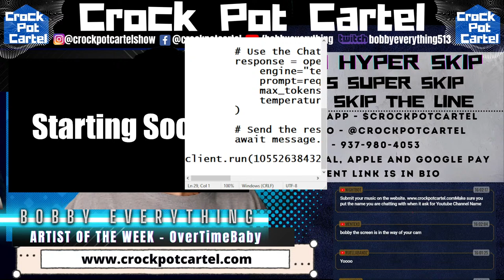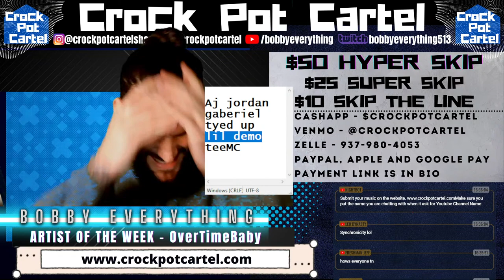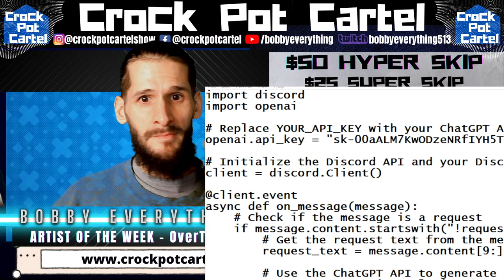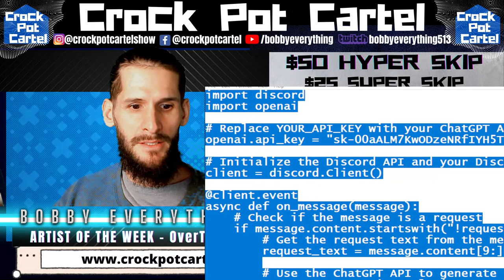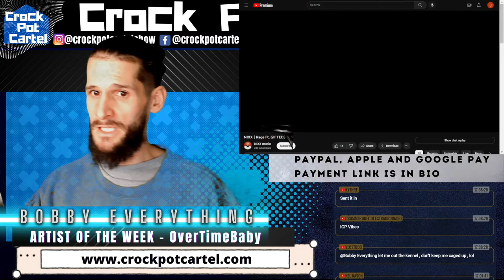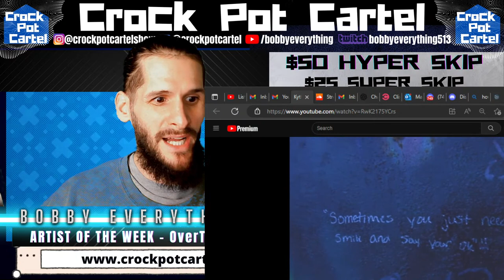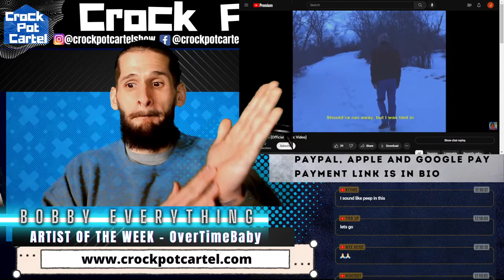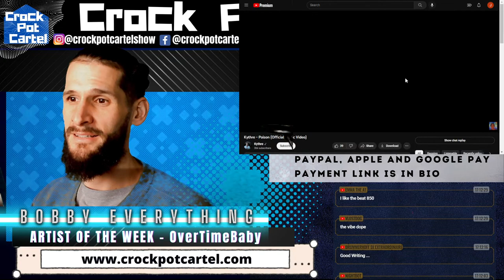Listening to YOUR Music Live - Crock Pot Cartel Show - Live MUSIC REVIEW SHOW - FREE MUSIC REACTIONS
Tonight we are doing a live music review show. and we are giving a $100 cash prize to best song of the night and also giving on lucky artist a microphone.

$50 Hyper Skip (Gets Played before Super Skips and gets EXCLUSIVE WRITTEN INTERVIEW on our OFFICIAL WEBSITE. Comes with Promo Pack that includes IG STORY POST, FB STORY POST, BLOG POST. Also comes with free copy of Artist Growth Kit)